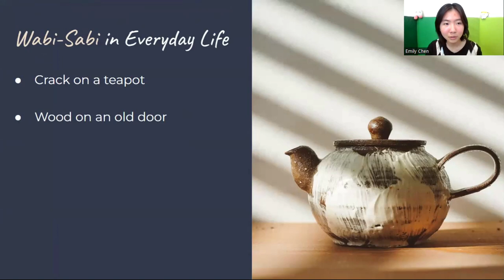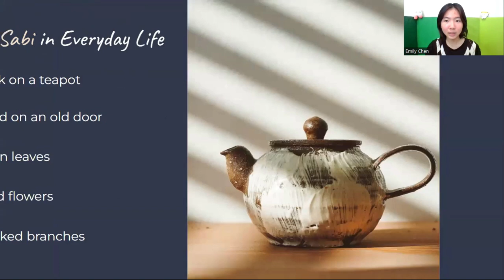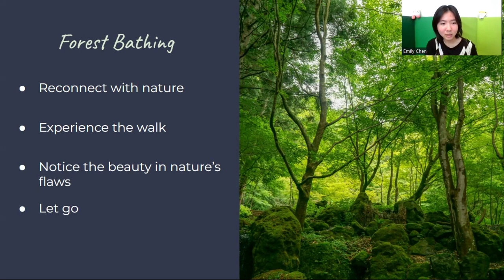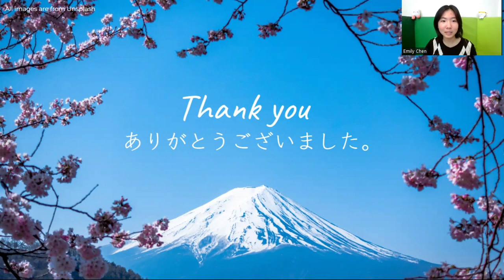Wabi Sabi by Emily Chen